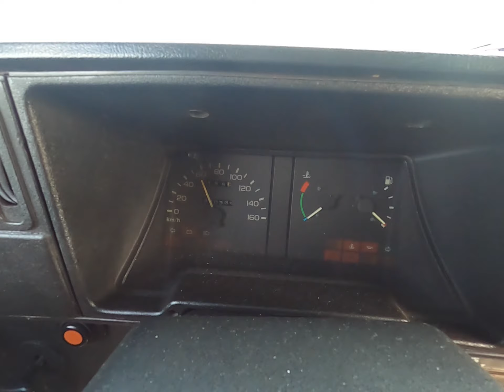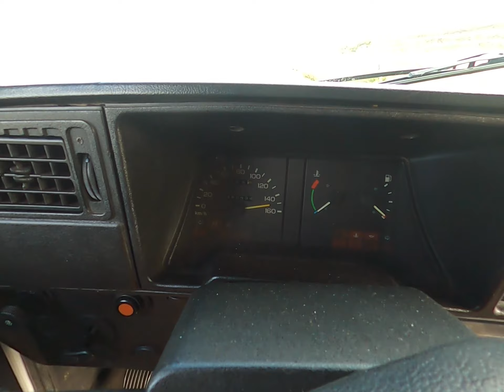Defeito no marcador de velocidade da D20.